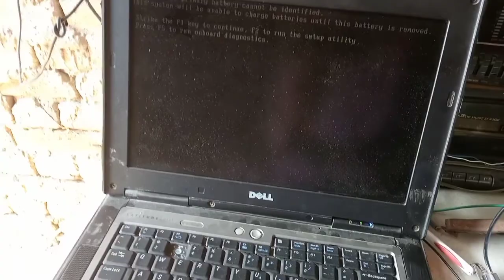Height of Defense Apna Laptop